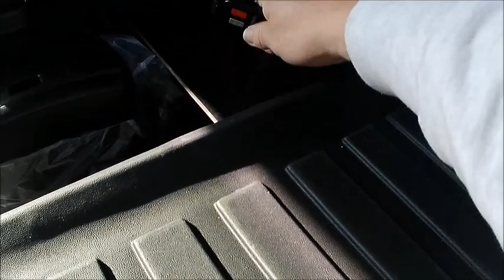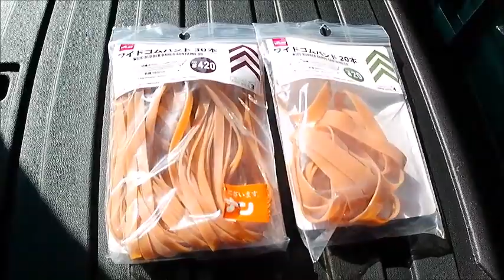定年オヤジのソロキャンプ その44 JB74ジムニーシエラ ラゲッジスペースを広げて快適に、100均グッズの工夫も紹介します。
ラゲッジスペースを広げて秘密基地が快適になりました！
100均グッズをちょっとした工夫で結構使えます。